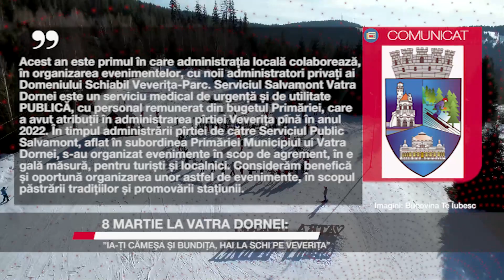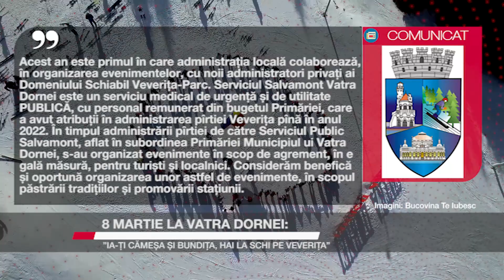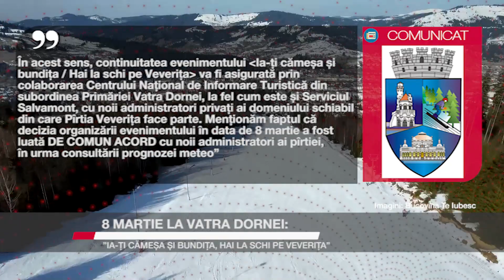8 Martie la Vatra Dornei: ”Ia-ți cămeșa și bundița, hai la schi pe Veverița”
Un eveniment organizat de 7 ani de Serviciul Salvamont Vatra Dornei, într-o zi de duminică, pentru încheierea sezonului de schi în cea mai cunoscută stațiune montană din Bucovina, va marca, anul acesta, Ziua de 8 martie, într-o zi de miercuri, sub coordonarea Primăriei din localitate. În timp ce salvamontișii spun că activitatea le-a fost confiscată, reprezentanții Primăriei susțin că decizia organizării evenimentului în data de 8 martie a fost luată de comun acord cu noii administratori ai pîrtiei, în urma consultării prognozei meteo. Este vorba despre evenimentul „Ia-ți cămeșa și bundița, hai la schi pe Veverița!”, care, în anii trecuți, în forma consacrată, s-a bucurat de un număr mare de participanți.  Anul acesta, petrecerea începe la ora 14:00 și se încheie la 19:00 cu tradiționala  coborâre cu făclii.